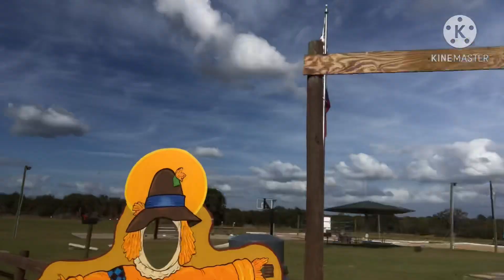SPICEYYY Game of HORSE🤘🏽🏀